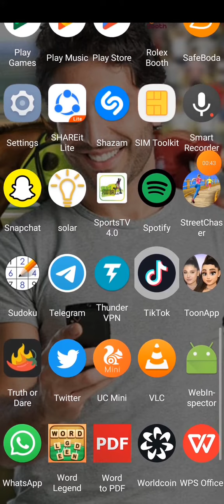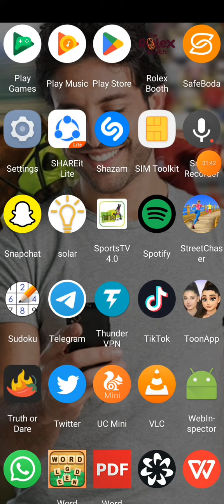New betpawa trick